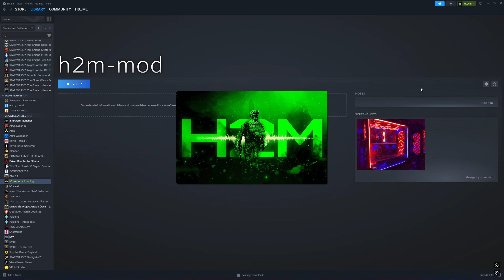【CoD:H2M】- session 8/16/2024